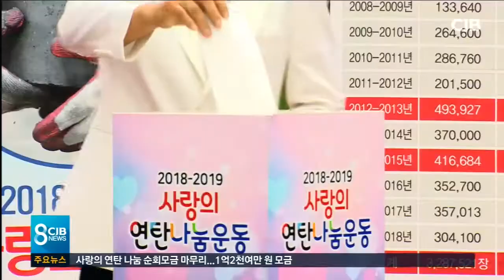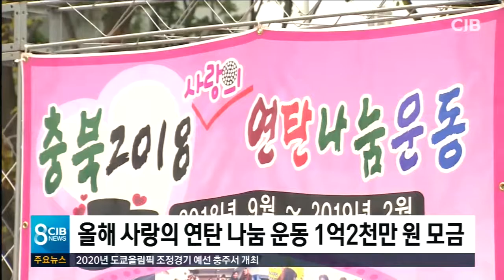연탄으로 이웃사랑 실천합니다